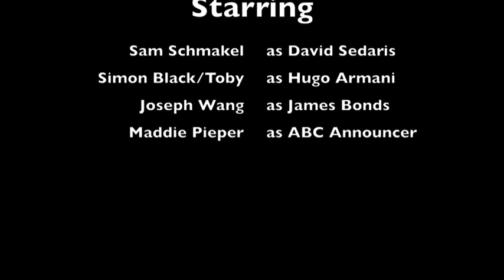Dress Your Family in Cordoroy and Denim by David Sedaris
This is a fantastic presentation on the book Dress Your Family in Cordoroy and Denim by David Sedaris.